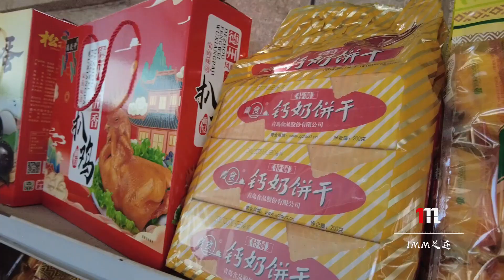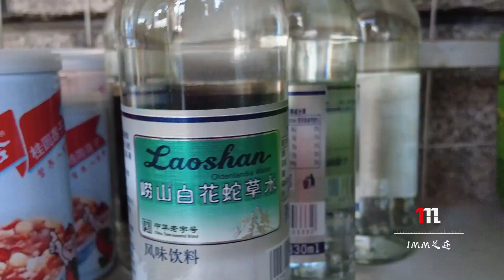房车青岛旅行被截胡，最朴实的饼干配最难喝的饮料，到底什么效果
青岛的白花蛇草水，传说是最难喝的饮料，比起北京的豆汁还是差远了；传说从没牙吃到没牙的青食钙奶饼干，就是小时候最常吃的饼干的味道，本地人似乎并不怎么待见啊。